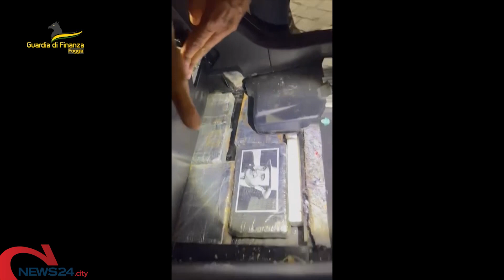SAN SEVERO | In auto con 26kg di cocaina purissima: arrestata coppia di albanesi nel Foggiano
Presunti corrieri, la droga se immessa nel mercato avrebbe fruttato circa 5 milioni di euro